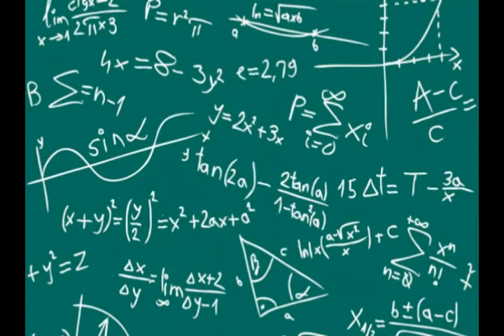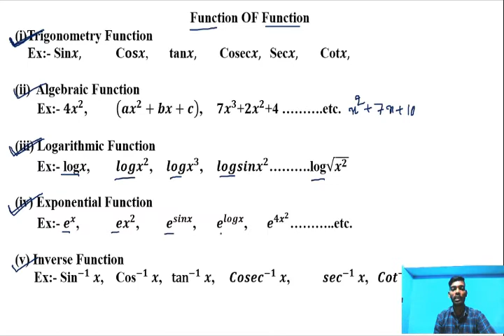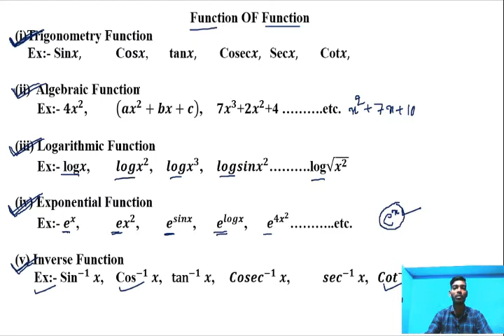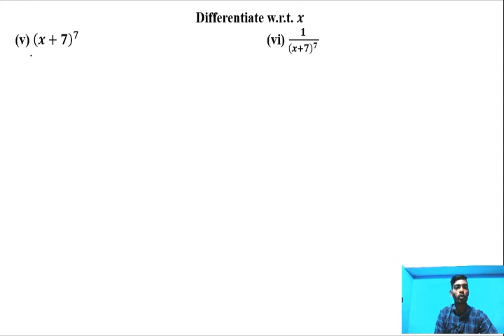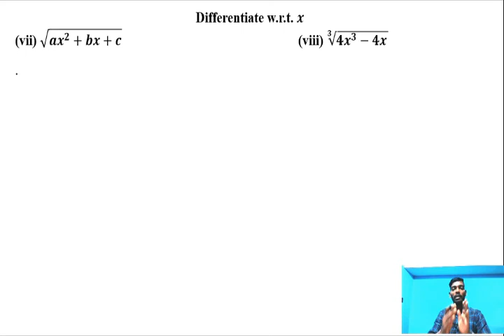HOW TO LEARN FUNCTION OF FUNCTION(DIFFERENTIATION)